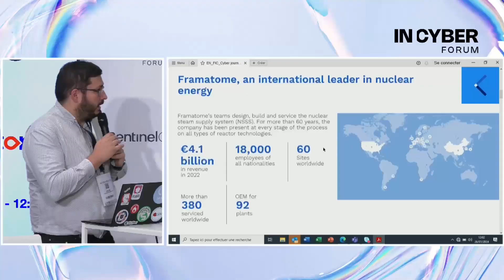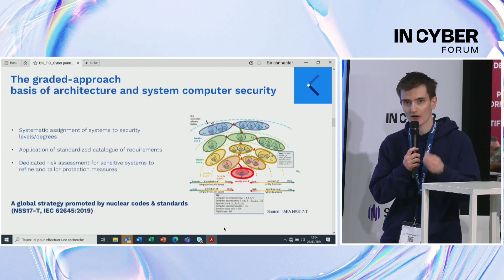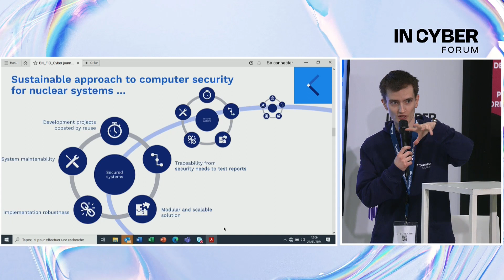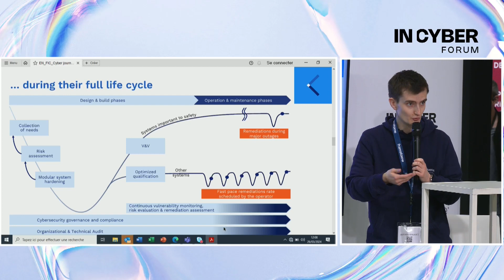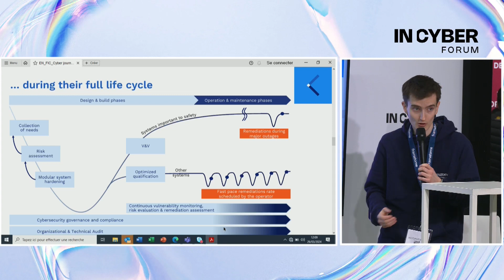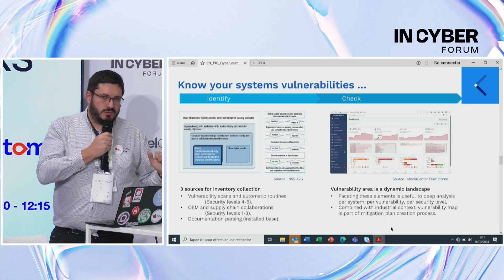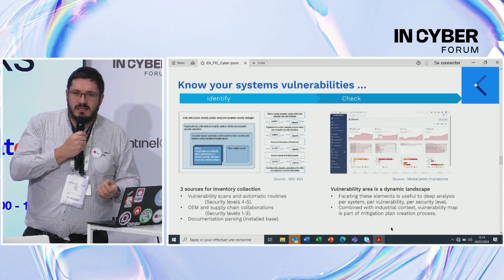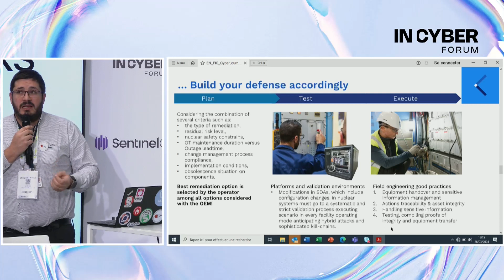FT09 INCYBER Actifs nucléaires critiques notre parcours de sécurisation pas à pas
Les cybermenaces et les nouveaux modèles opérationnels appellent des approches globales.
Leader international de l’industrie nucléaire, Framatome conçoit, simule, construit et maintient la posture de sécurité informatique. Nous participons à la conception de l’architecture et maintenons les systèmes informatiques critiques pendant le cycle de vie.
Depuis 60 ans, Framatome a recueilli de nombreux enseignements sur les principaux rôles et acteurs, la méthodologie globale, les moyens technologiques et les bonnes pratiques de terrain, désormais challengés par la transformation numérique et la modernisation des actifs nucléaires.
Venez découvrir les étapes de notre parcours et comment nos équipes participent à la défense des actifs industriels.